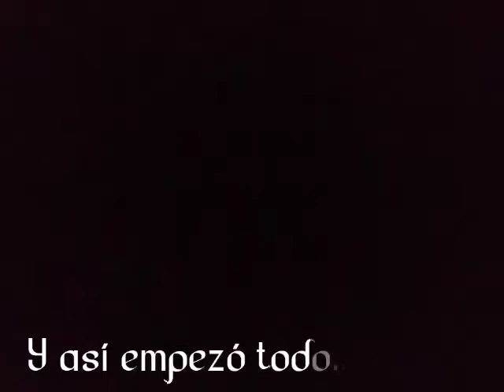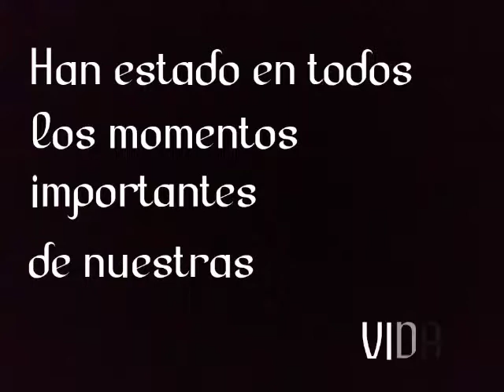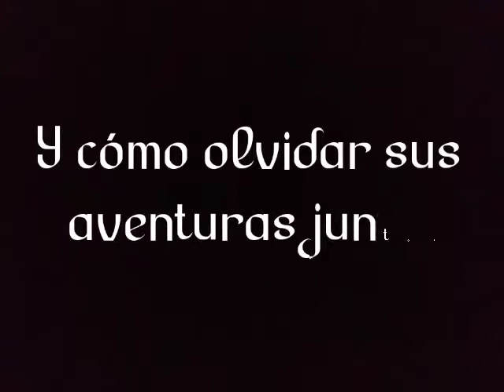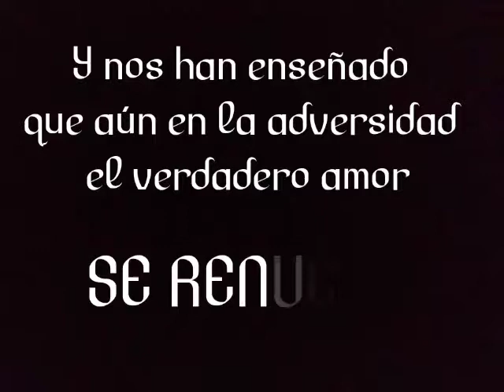Video 50 Años de Casados HERNAN VELASQUEZ Y MIRYAN RODRIGUEZ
Celebración de bodas de oro 50 años de casado de mis padres Hernan Velasquez  blanco y Miryan rosa rodriguez de Velasquez